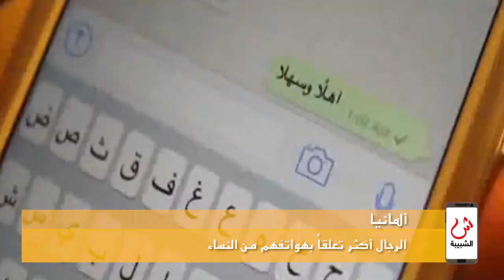علوم الصباح - مرتادو خريف صلالة يتخطون 582.7 ألف زائر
مسقط :مرتادو خريف صلالة يتخطون 582.7 ألف زائر \ الداخلية : تدشين محطة الخدمات السياحية في الجبل الأخضر \ ألمانيا : الرجال أكثر تعلقاً بهواتفهم من النساء